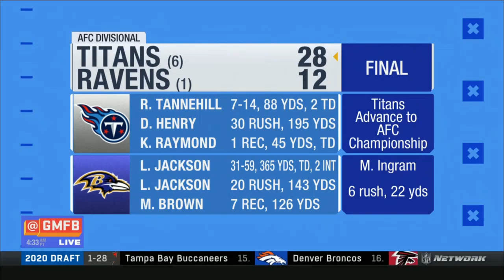Good Morning Football: Titans Stun Ravens; What Impressed Most About The Titans, Offense or Defense?